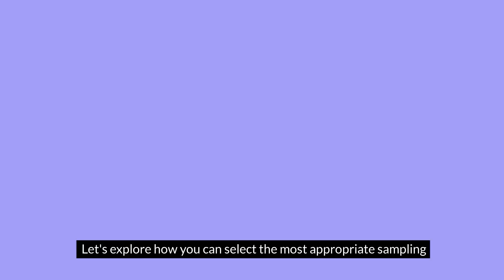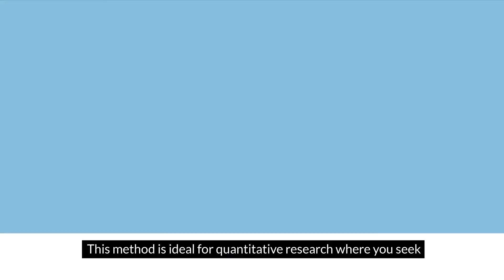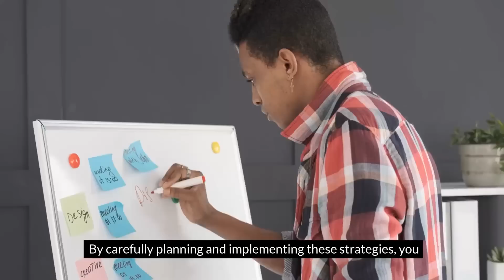Sampling Techniques in Research Methodology: Ensuring the Validity of your Method || WritersER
Enhance your research methodology skills by mastering diverse sampling techniques with our tailored guide, ideal for doctoral and master’s students embarking on academic exploration. Unveil essential strategies to ensure the representativeness and validity of your sample, bolstering the credibility and reliability of your study's outcomes. Join us as we delve into practical steps to choose the most suitable sampling methods aligned with your research objectives and methodology.

Dive deep into the intricacies of sampling techniques in research methodology with our comprehensive guide, expertly crafted to aid doctoral and master’s students in navigating the nuances of academic inquiry. Explore both probability and non-probability sampling methods, delve into considerations for determining sample size, and implement strategies for safeguarding the validity of your sampling approach.

Discover crucial steps and innovative strategies for selecting sampling techniques that elevate the representativeness and validity of your research sample. From exploring probability sampling methods like random sampling to delving into non-probability approaches such as convenience sampling, acquire practical insights to align your sampling strategy seamlessly with your research objectives. Join us as we navigate through key concepts and pioneering techniques to master the art of selecting the right sampling techniques for your study.

Reflect on your own hurdles and triumphs in selecting sampling techniques for your research, and share your insights with the community. What challenges have you encountered, and how did you surmount them? Engage with fellow researchers in the comments section to exchange ideas, strategies, and encouragement.

Your active participation fuels our commitment to providing unwavering support and guidance throughout your research expedition."

✅ About WritersER.